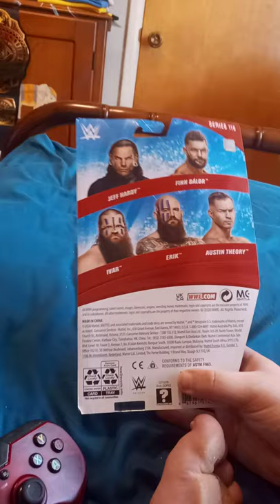WWE Mattel Basic Series 118 Finn Balor Unboxing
Just Want It Because Of The Tattoos